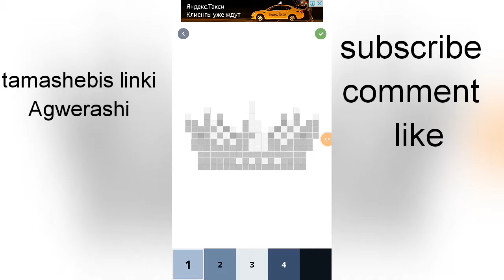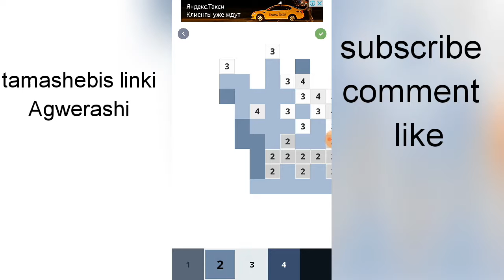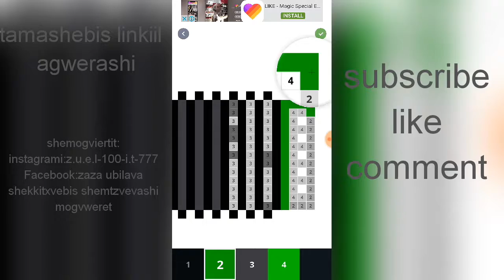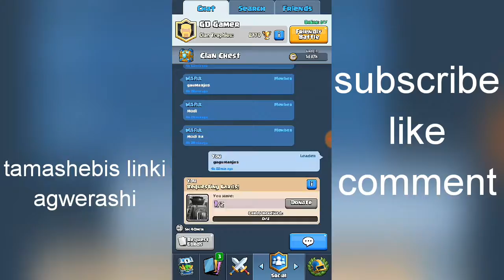Zaza ubilava£ clash royale ,pixel arti #11 GD Gamer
Gtxovt megobrebo gamoiwerot chemi arxi da daalaiqet es video im  shemtxvevashi tu mogewonat tuarada ubralod gaataret.

Videos dasamomntajebeli
Programa

Chemi socialuri qselebi:

Instagrami: zaza_ubilava777
 Kidev Ari's magram jerjerobit esaa sawiro
Shemdeg kidev iqneba.